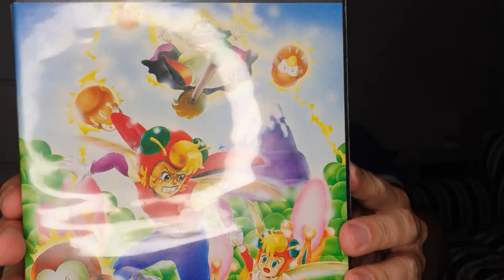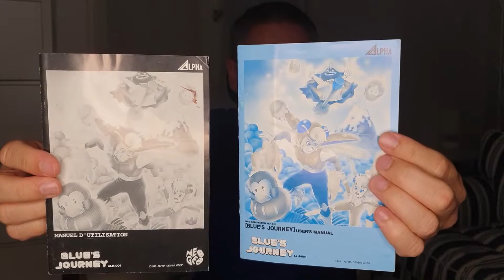Ma première fois depuis si longtemps avec BLUE'S JOURNEY (Neo Geo)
Dans la série "Ma première fois depuis si longtemps avec...", je redécouvre un jeu auquel j'ai joué il y a fort longtemps.

Est-ce que cette première partie de redécouverte sera synonyme d'humiliation? A moins que ces retrouvailles soit le début d'une nouvelle histoire d'amour (love musique) ?

On ne va pas se mentir, rejouer à un jeu plusieurs années après, c'est mettre sa dignité de côté et haut les coeurs!!!

Dans cette vidéo, je découvre Blue's Journey, jeu auquel je n'ai pas joué du tout. Je l'ai juste mis une fois 30 secondes, il y a plus de 20 ans, pour vérifier son fonctionnement et depuis rien... Il faut dire que je l'ai eu après Spin master... C'est dur pour lui car déjà au moment où je l'ai eu il ne faisait plus rêver grand monde mais après Spin master, c'est le KO assuré. Bref...

Bonne vidéo et merci beaucoup !!!